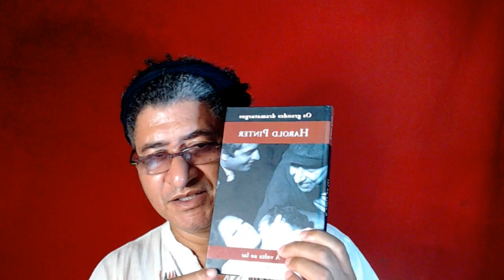A dramaturgia é a nova onda - Vamos abraçar essa ideia?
🛑 E-BOOKS GRATUITOS PARA DOWNLOAD↴

☎️ Contribua para este canal continuar levando conteúdo de qualidade para mais pessoas.
🙂 JIDDUKS - NUBANK - Conta Corrente
CHAVE PIX 👇
5145554e-2e49-4810-b852-237ac59ade36

Quando cheguei na cidade de Cabo Frio, abracei loucamente a arte da dramaturgia, mas foi por volta de 2012 que comecei, de fato, a ter um trabalho mais estruturado nesse caminho.
Eu sempre escrevi meus textos, inclusive me filiei ao SBAT, uma associação de autores teatrais, mas com o tempo, percebi que a dramaturgia permeia todas as formas de artes cênicas e isso me instigou a buscar uma relação mais profunda com essa forma de expressão artística.